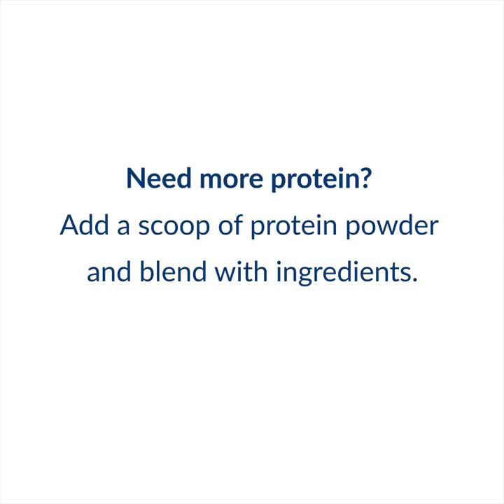DaVita Eats: Pineapple Lime Freeze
You can whip up this refreshing kidney-friendly Pineapple Lime Freeze in less than 5 minutes using just 3 ingredients! Serve immediately or freeze to enjoy anytime.